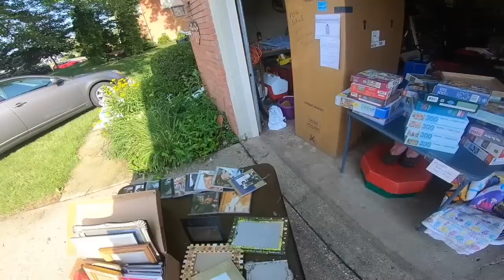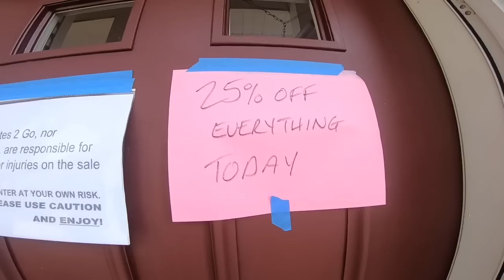Garage Sale Small Talk=Big Profits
I went to a lot of garage sales on Friday, but the best sale of the day was one that I didn't even have on my list! I knew about it because I asked a lady if she had video games and someone at the sale chimed in and tipped me off to a sale that had some.

GoPro Hero 7 Black

Bubble Wrap

LED Panel Lights